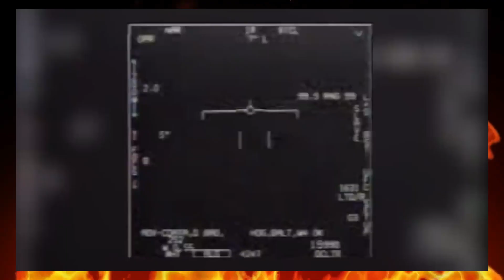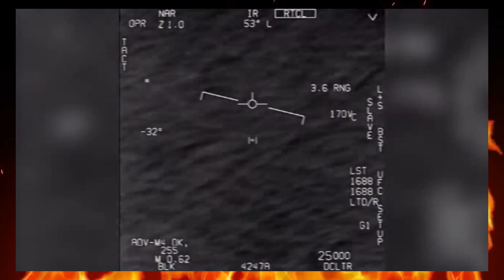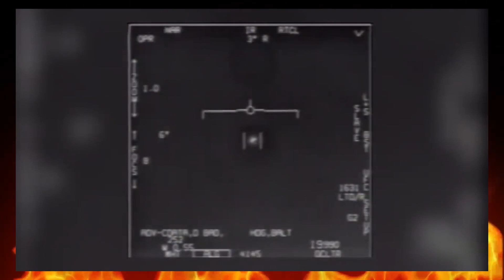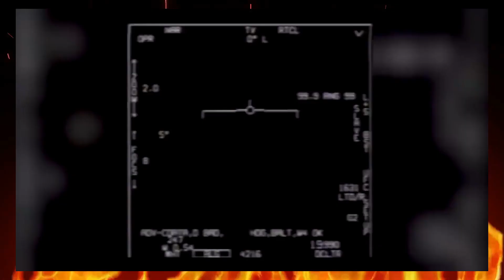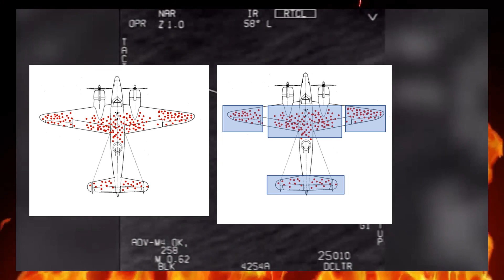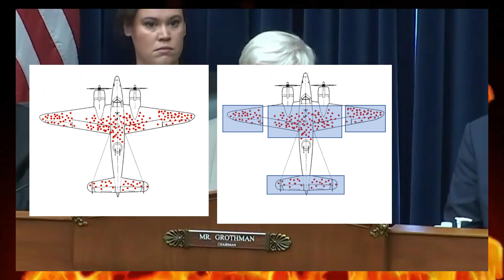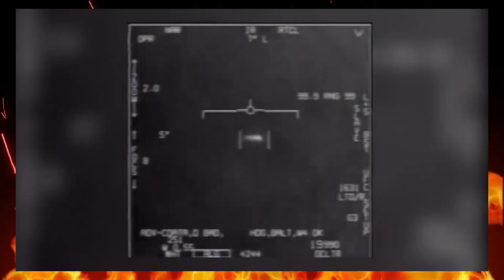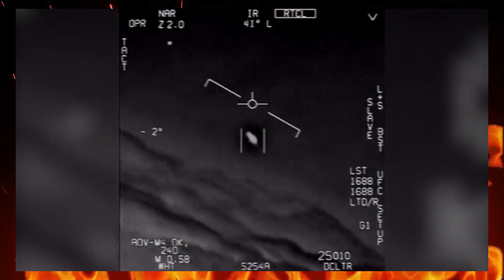About that "Aliens" Confrence...